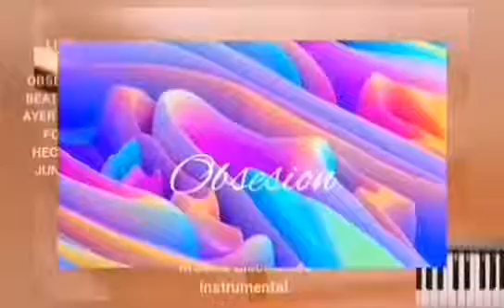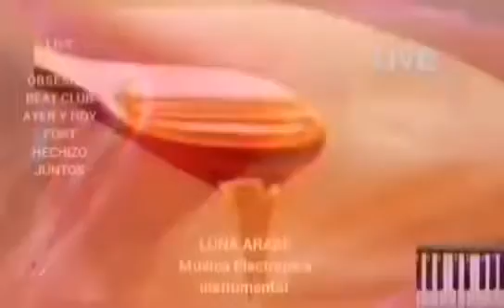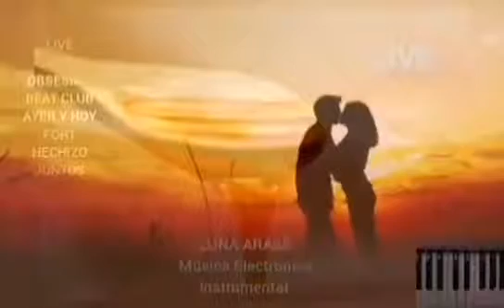OBSESION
Categorías
Instrumental
Orquestada
Electrónica
Romántica
Original
Lírica